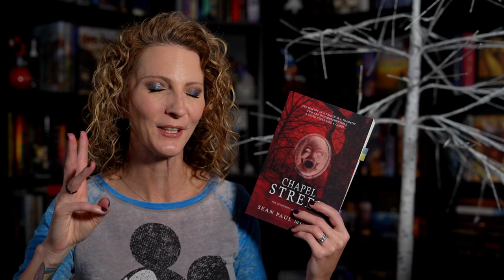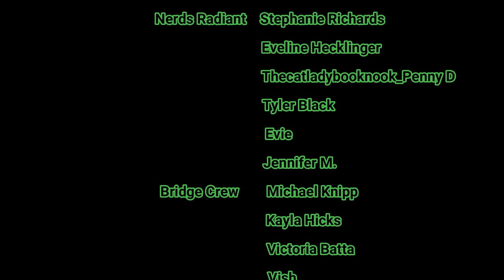Chapel Street by Sean Paul Murphy | Book Opinion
Amazon Wish List

Song for opening & closing sequence - "Nowhere is Real" written & performed by Lee Cooper of the band Phantom Mile.